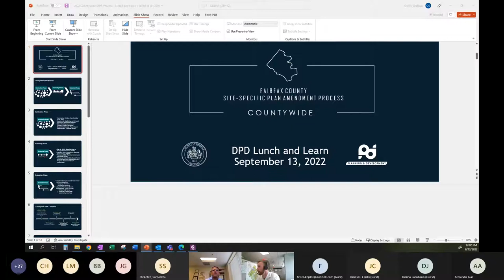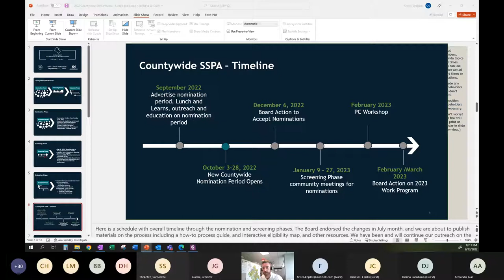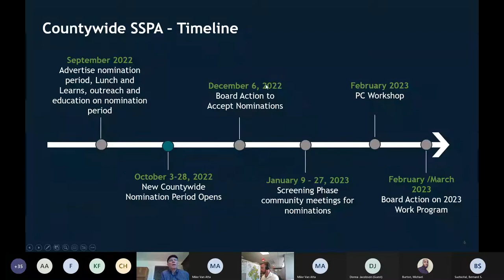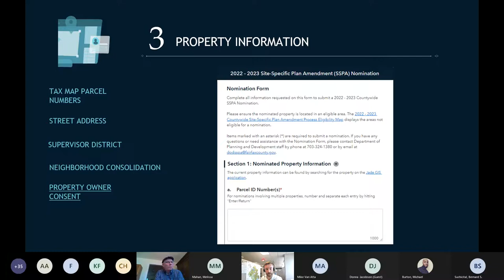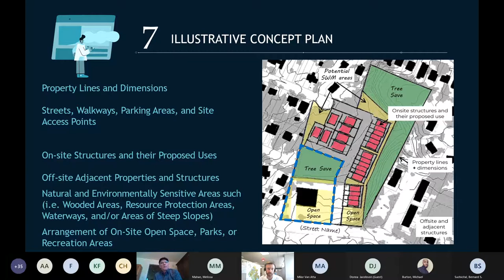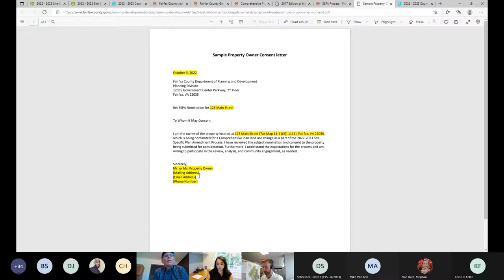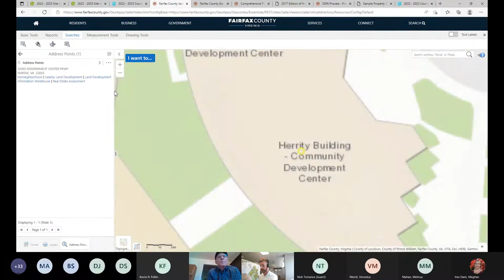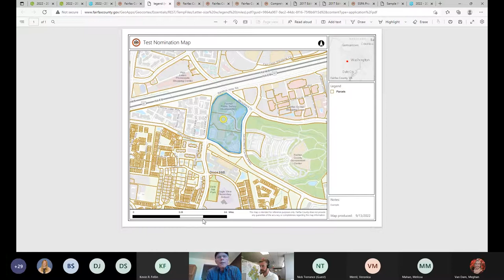Countywide SSPA Process: Lunch and Learn Workshop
Fairfax County staff hosted a Lunch and Learn Workshop on September 13, 2022 to share more about the upcoming Countywide Site-Specific Plan Amendment (SSPA) process and how to
submit proposals (called “nominations”) to change the land use recommendations in the Comprehensive Plan for individual sites. Nominations can be submitted from October 3 – 28, 2022, and will be reviewed by the community in a series of public meetings in January 2023. More information about the process can be found on the SSPA

Check out this short video to learn more about the SSPA process and how you can be part of the land use and planning decisions happening near you.